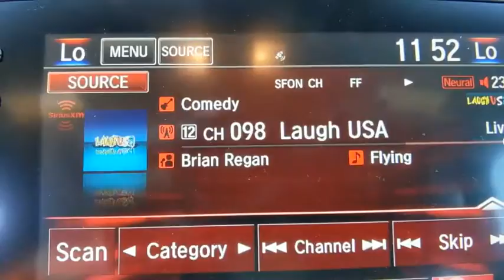2020 Honda Civic Hatchback Weatherford, Fort Worth, Granbury, TX H20161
Polished Metal Metallic New 2020 Honda Civic Hatchback available in Weatherford, Texas at Honda of Weatherford. Servicing the Fort Worth, Granbury, TX area.
2020 Honda Civic Hatchback Sport Touring - Stock#: H20161 - VIN#: SHHFK7H90LU213468